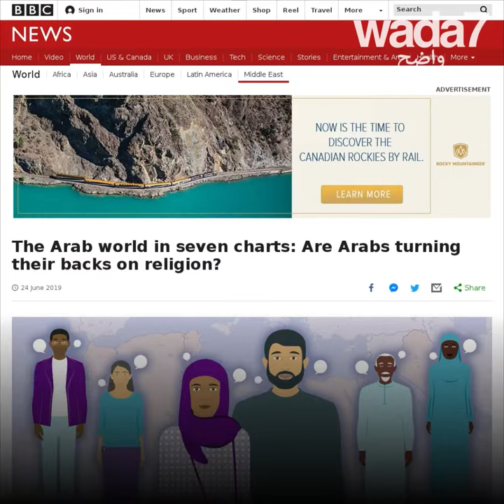الإلحاد في تزايد عند العرب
حسب البي بي سي، الشباب العربي بدأ يبتعد عن الدين !